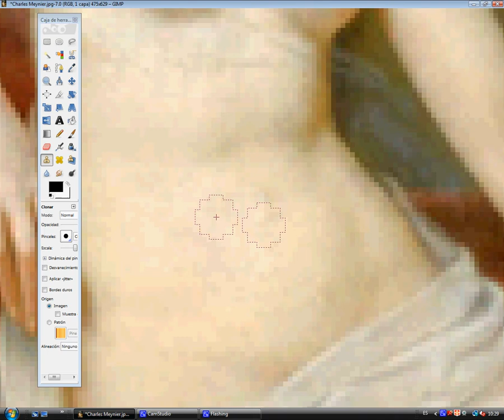Charles Meynier corrigée / Charles Meynier corregido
Zeus, métamorphosé en cygne, séduit Léda, et coucha avec elle le soir même de Tyndare, le mari de Léda et le roi de Sparte.

Leda a porté deux oeufs-ci, d'un œuf né Hélène (la fameuse Hélène de Troie) et Pollux, les deux immortels (considérés comme des fils de Zeus), et de l'œuf autre née Clytemnestre et Castor, les mortels (considérés comme des enfants de Tyndare). Castor et Pollux sont considérés comme des jumeaux et ils sont connus comme les Dioscures.
Zeus, metamorfoseado en un cisne, sedujo a Leda y yació con ella la misma noche que Tindáreo, esposo de Leda y rey de Esparta. Después Leda puso dos huevos; de uno nacieron Helena (la famosa Helena de Troya) y Pólux, ambos inmortales (considerados hijos de Zeus), y del otro Clitemnestra y Cástor, mortales (considerados hijos de Tindáreo). Se considera a Cástor y Pólux como gemelos y son conocidos como los Dioscuros.
Si nacieron de huevos, por qué tienen ombligos?

Zeus, metamorphosed into a swan, seduced Leda, and lay with her the same night than Tyndareus, Leda's husband and king of Sparta.

Leda laid two eggs latter, from one egg born Helena (the famous Helen of Troy) and Pollux, the two immortals (considered sons of Zeus), and from the other egg born Clytemnestra and Castor, mortals (considered children of Tyndareus). Castor and Pollux are considered twins and they are known as the Dioscuri.
If they were born from eggs, why they have bellybuttons?

Zeus, trasformato in un cigno, sedotto Leda giacque con lei la Tindaro stessa notte, il marito di Leda e il re di Sparta.
Dopo Leda di cui due uova, uno nato Helena (la famosa Elena di Troia) e Polluce, i due immortali (figli di Zeus considerato), e l'altra Clitennestra e Castore, mortale (i bambini considerati di Tindaro).
È considerato come i gemelli Castore e Polluce e sono conosciuti come i Dioscuri.
Se siete nati da uova, perché hanno ombelico?